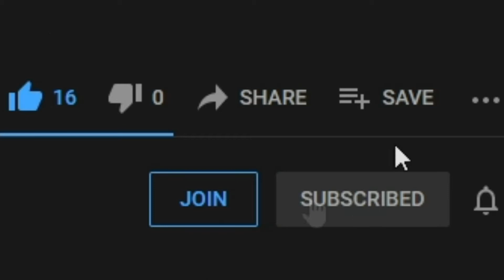5 Scary Videos You Should NOT Watch After 10 PM Reaction